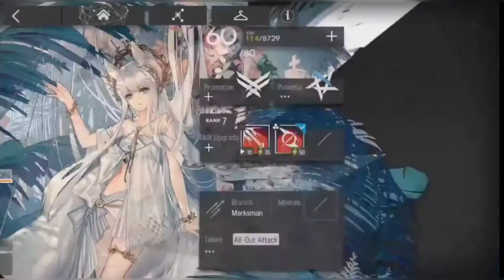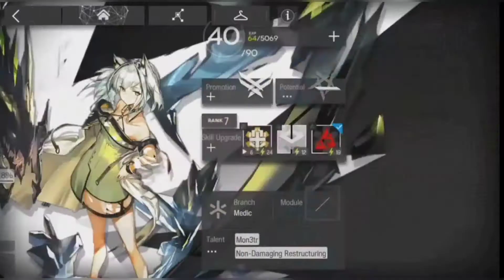Arknights: F2P Legend ItsChief (TeamWnJ) Reviews my Arknights Account (2 Year Progress)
This was very well timed. Because I created my Arknights Account on March 14, 2020 and I managed to tune into TeamWnJ's Livestream that was taken place for the last day of Contingency Contract Operation Wild Scales. Getting advice from a streamer is very helpful and this is the first time my account has been reviewed to anyone and I'm glad that it was Cheif because he's is a High risk CC enjoyer such as myself. So, it's good to know which operators to focus on for upcoming CC events and later content.

Cheif is planning to do alot of stuff on his channel discussed during today's Livestream, so it would be nice for you all to see it when he gets to working on them when CC ends.